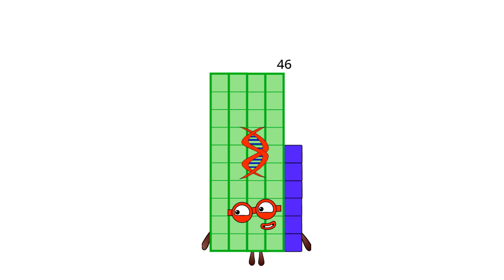Numberblocks 40-49!Numberblocks Band 41 to 50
Numberblocks Addition
Numberblocks Adding